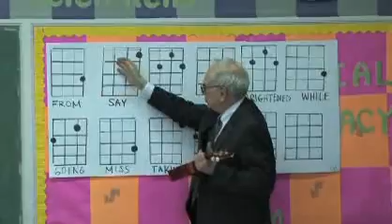20090402WARRENUKE4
Only on Omaha.com, Warren Buffett, teaches girls at Omaha Girls Inc a new mucial number with a new instrument.